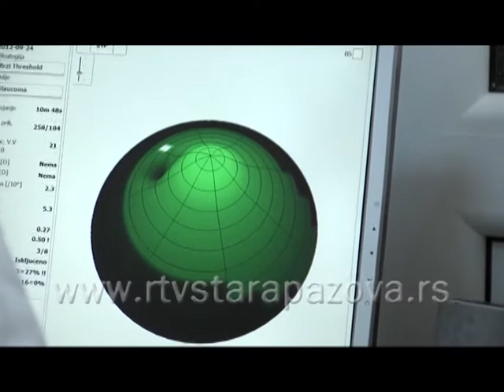U ritmu Pazove 131 emis I deo